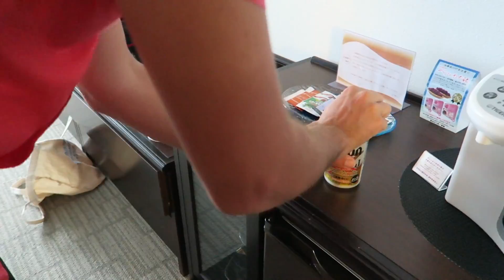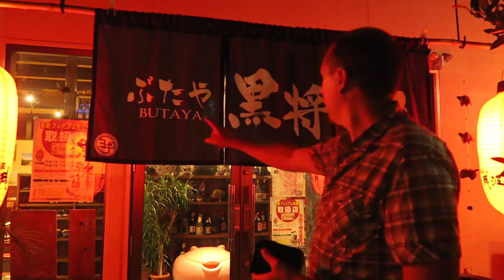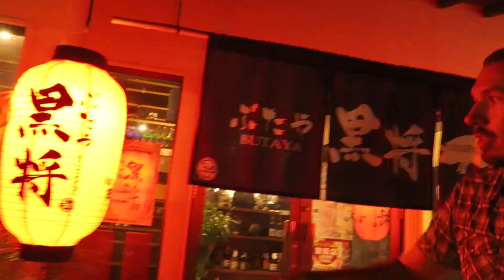Giant Spider : Travel Vlog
Day 4 in Okinawa.

We spend a some time exploring the island trying to find a good snorkeling spot.  We end up heading in at Zanpa Beach, which has a good amount of fish to keep us entertained.  After that we head out to check out Zakimi Castle ruins.  There we find a giant orb spider eating a cicada.  We end the night with dinner at Butaya, which specializes in pork.

Music
Audioblocks

Camera

Canon G7X
Sony HDR-AS30V

This is an episode in a husband and wife travel vlog.  Our travels tend to focus on nature and enjoying the great outdoors.